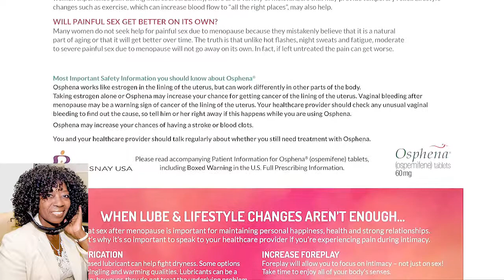Dr. Laura Burman former Oprah Expert Intimacy Issues